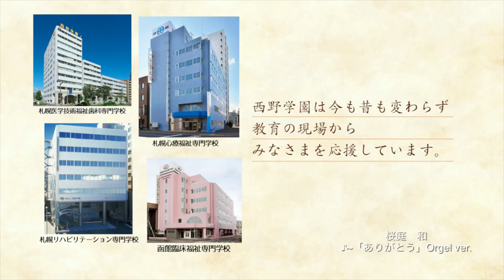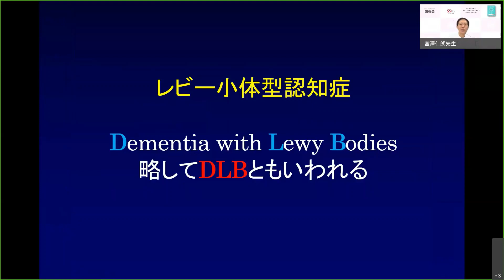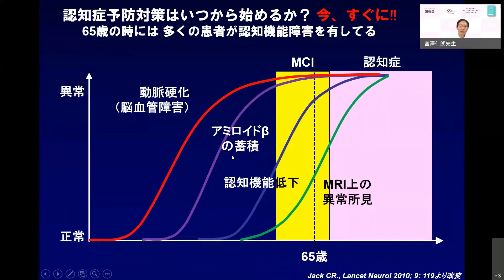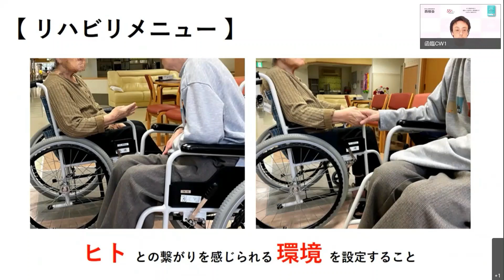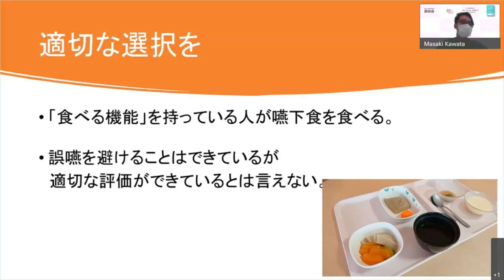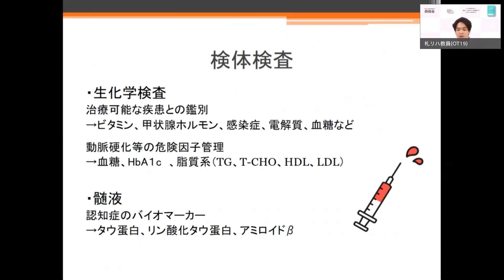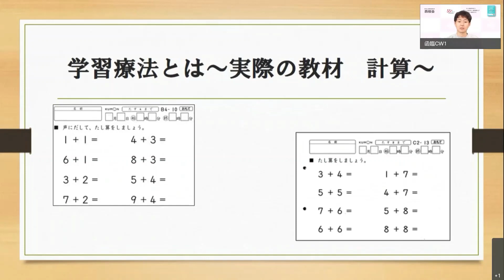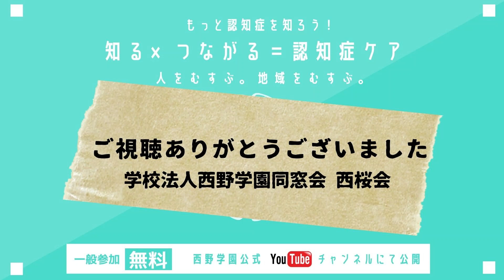学校法人西野学園同窓会「西桜会」WEB講演会「もっと認知症を知ろう！ 知る×つながる＝認知症ケア 」 ～人をむすぶ。地域をむすぶ。～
0:00～　　オープニング
1:48～　　会長挨拶
4:48～　　webinar1　特別講演 「身近な病気 認知症とは？ 早期発見から治療・予防まで 」
　　　　　講師　宮澤 仁朗 先生 （医療法人 亀田病院分院 亀田北病院 院長）

1:02:25～　webinar2　認知症ケアに携わる専門職からの講演
　　　　　理学療法士　　　井上 友太　氏（介護老人保健施設やわらぎ苑上磯）
　　　　　作業療法士　　　藤田 真徳　氏（定山渓病院）
　　　　　言語聴覚士　　　川田 雅貴　氏（江別谷藤病院）
　　　　　臨床工学技士　　布施 崇宏　氏（北海道泌尿器科記念病院）
　　　　　臨床検査技師　　名畑 響貴　氏（大川原脳神経外科病院）
　　　　　精神保健福祉士　河﨑 康代　氏（さっぽろ香雪病院）
　　　　　介護福祉士　　　佐藤 岳大　氏（介護老人福祉施設シンフォニー）
　　　　　歯科衛生士　　　林田 亜希子　氏（free）

■開催目的
近年の高齢化の進行に伴い、認知症は増加の一途をたどっています。日本における認知症の罹患数は2012年で約 462万人、軽度認知障害は約400 万人と推計され、65 歳以上高齢者の約４人に１人が認知症又はその予備軍とも言われています。さらに2025 年には認知症は 700万人を超え、6 5 歳以上の高齢者の約5人に1人が認知症に罹患することが見込まれています。
こうした状況を踏まえ、まずは認知症を正しく理解し、認知症の方に対し医療従事者は日々どのように関わっているのかを知り、認知症ケアにおける多職種連携の重要性を考えることを目的にWEB講演会を開催する運びとなりました。

●学校法人西野学園　同窓会「西桜会」ホームページ